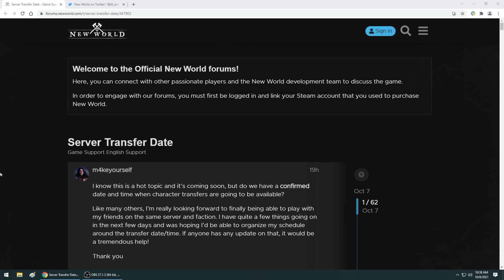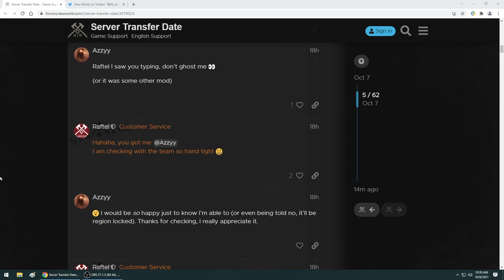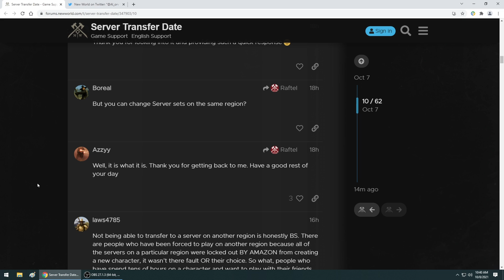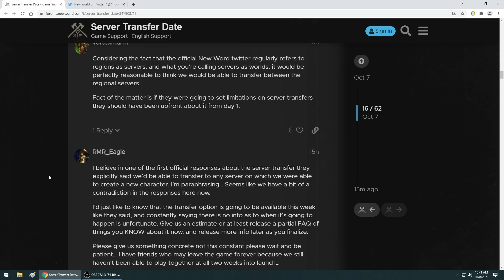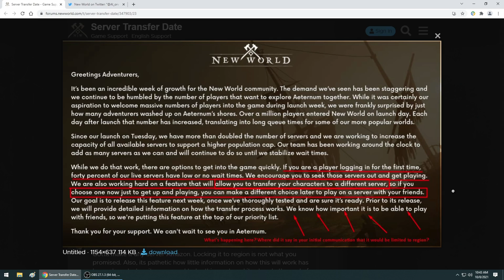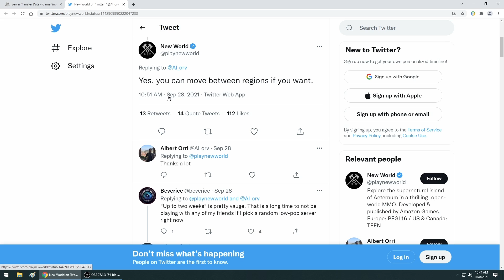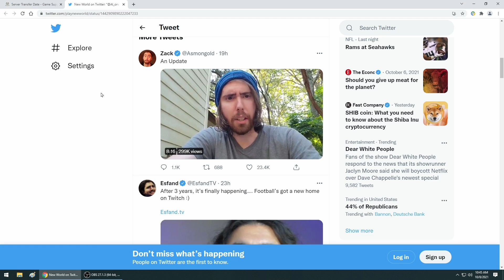NEW WORLD Server transfer update - What is going on? When will we be able to finally transfer?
I hope they change their minds because this is not the news I wanted to see. Was it bait and switch or were they lying to us from the start? What will you do? All we wanted to know was how to transfer character to a new server and now we got this?